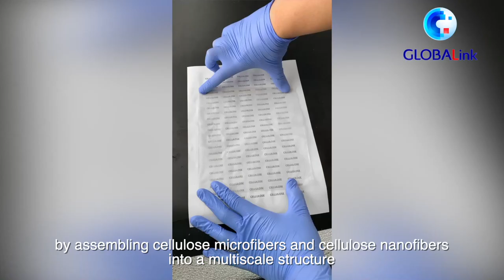Kertas Xuan ilhami penelitian untuk lapisan film transparan high haze baru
HEFEI, Kertas Xuan adalah bahan yang ideal untuk kaligrafi dan seni lukis tradisional China. Tipe kertas ini juga merupakan warisan budaya yang berharga dari bangsa China.

Sebuah tim yang dipimpin oleh Prof. Yu Shuhong dari Universitas Ilmu Pengetahuan dan Teknologi China (University of Science and Technology of China/USTC) telah menemukan mekanisme mikroskopis dari kekuatan dan ketahanan tinggi kertas Xuan tradisional.

Terinspirasi oleh struktur kertas Xuan tersebut, para peneliti itu membuat lapisan film transparan berperforma tinggi dan memiliki hamburan cahaya (haze) tinggi dengan cara menyusun serat mikro selulosa dan serat nano selulosa menjadi struktur multiskala.

Bahkan jika lapisan filmnya sangat melengkung atau terlipat-lipat, informasi yang tertulis pada lapisan itu masih dapat dibaca dengan cepat dan akurat oleh ponsel pintar (smartphone).